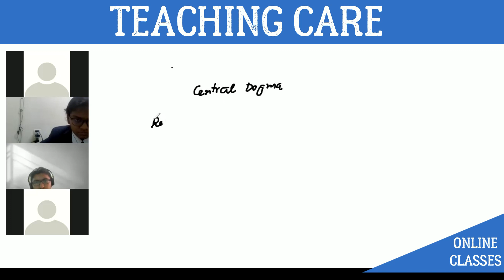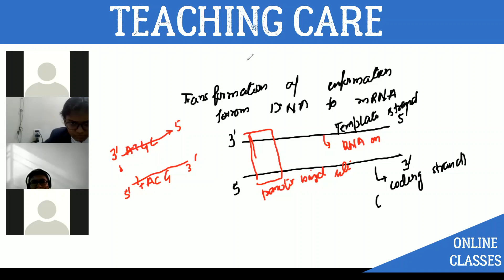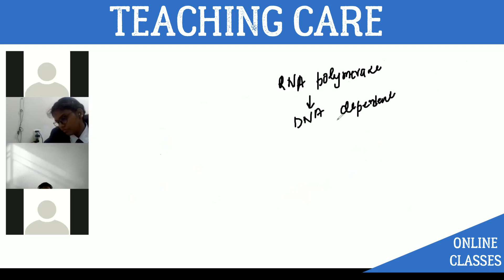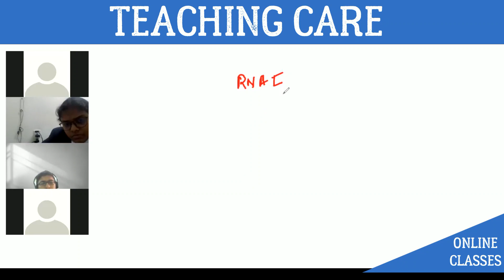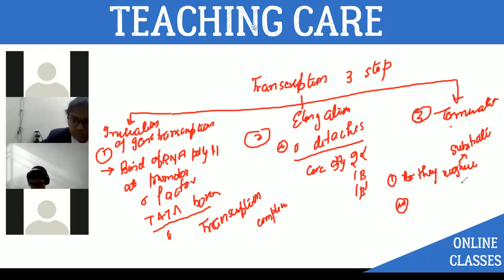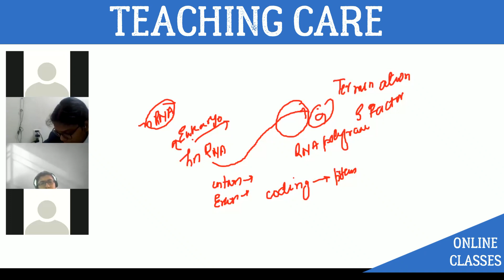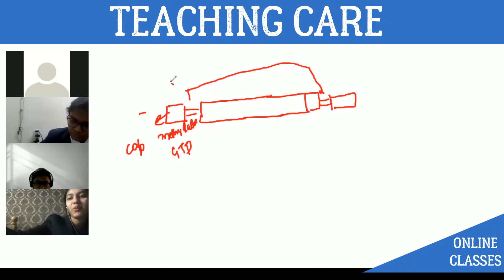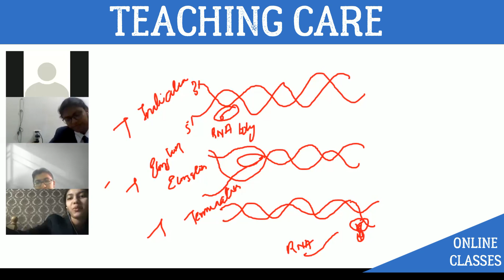Transcription - Biology coaching class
STUDY INNOVATIONS provides Editable, White-Label, Printable, Soft Copy Study Material for JEE, NEET, CBSE and Foundation

Dr. R. Singh is Founder Director of TEACHING CARE online classes and STUDY INNOVATIONS.